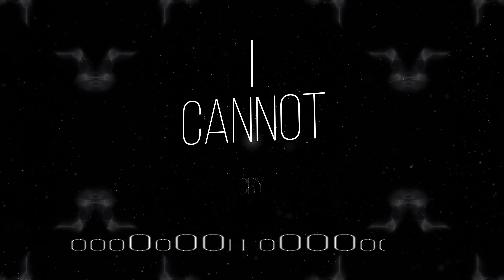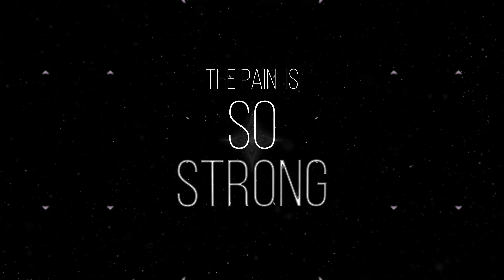Natalia Clavier - This Feeling (Official Lyric Video)